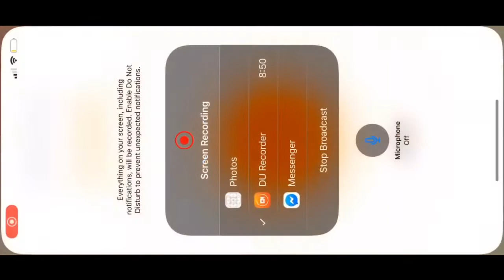P (C-4) p4 End of Chapter 4